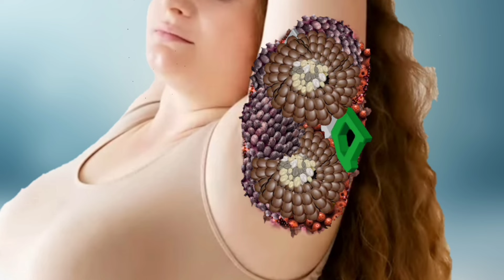ASMR Treatment Severely Foot video / Dog Trick Injected Mouth / Legs Tryphpoobia